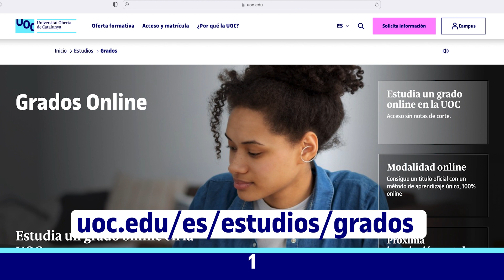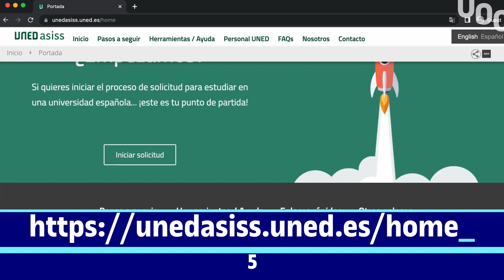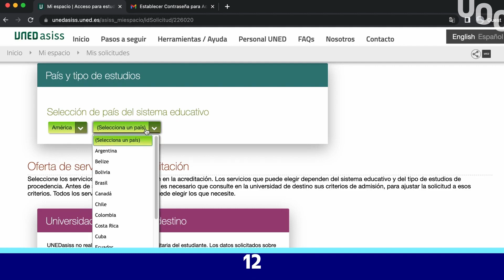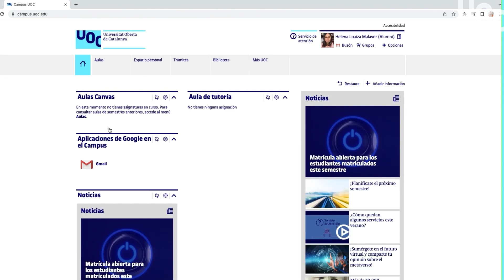Paso a paso ¿Cómo acceder a un grado UOC desde Colombia?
En mayo de 2023, los gobiernos colombiano y español, firmaron un acuerdo de mutuo reconocimiento de las pruebas de Estado para que estudiantes se puedan matricular a las titulaciones de grado en España o pregrado en Colombia.

En este instructivo te explicamos el paso a paso de cómo acceder a un grado europeo en la UOC, y todo el proceso para obtener la credencial UNEDAsiss.